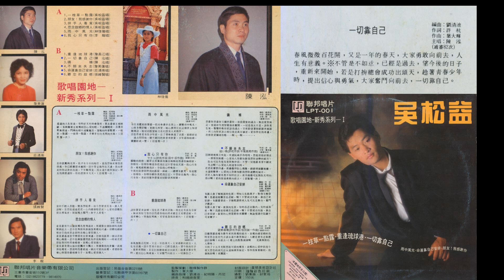一切靠自己-陳泓(許杭作詞 葉大輝作曲))原唱&歌詞 2K